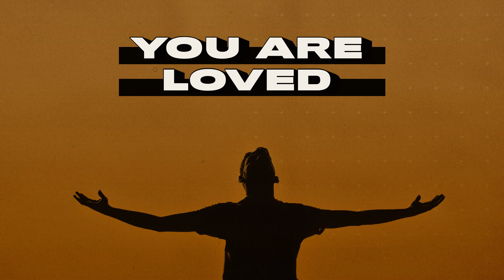Empowered By The Spirit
Romans 8
To learn more about our church, please visit: hopemarkham.ca